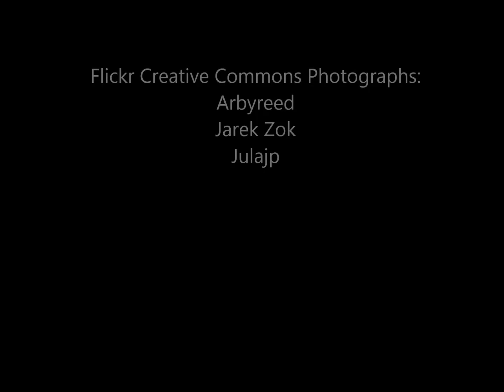Pink Rock Salt as Healing Audio